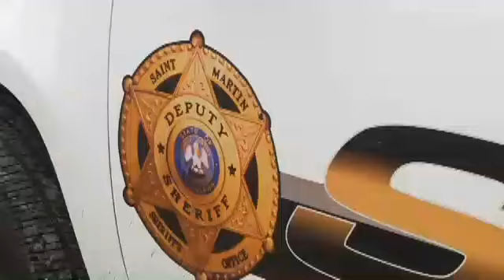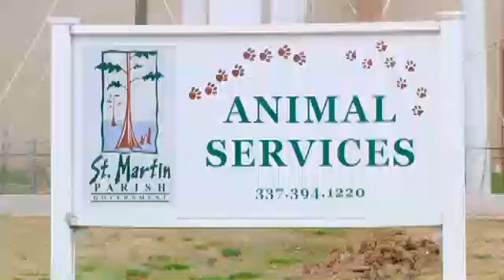Man arrested for dog fighting - Jason Hasket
25-yr-old Jason Hasket is charged with 47 counts of cruelty to animals, 3 drug counts, & 2 counts of illegal possession of a firearm. Police removed a total of 47 dogs & seized items commonly associated with dog fighting. Major Ginny Higgins of the St. Martin Parish Sheriffs Office says, "There were some things seized such as treadmills that were modified obviously to train a dog so this was a pretty serious situation."